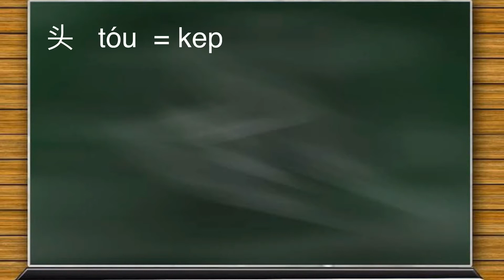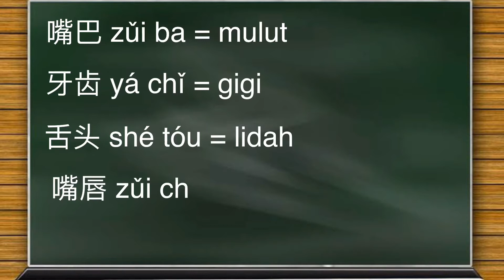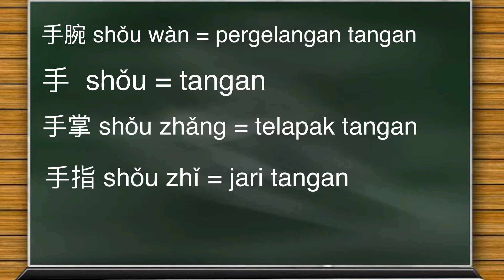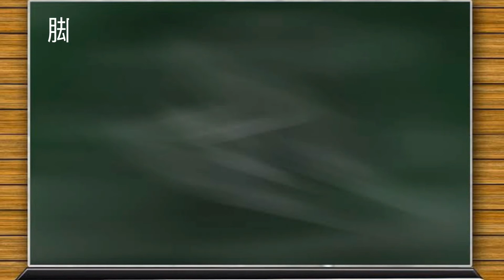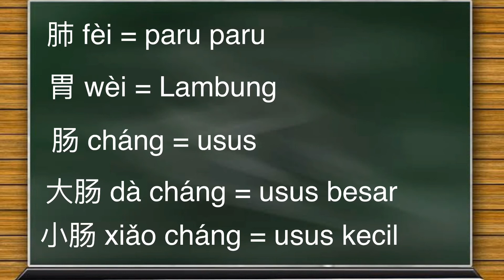Belajar mandarin - anggota tubuh / bagian tubuh 身体部位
di video kali ini saya akan mengajarkan kepada anda tentang 25 KOSAKATA DAN PERCAKAPAN TENTANG PERKENALAN DIRI DALAM BAHASA MANDARIN
creator tutorial by : Mandarin Language Center MLC